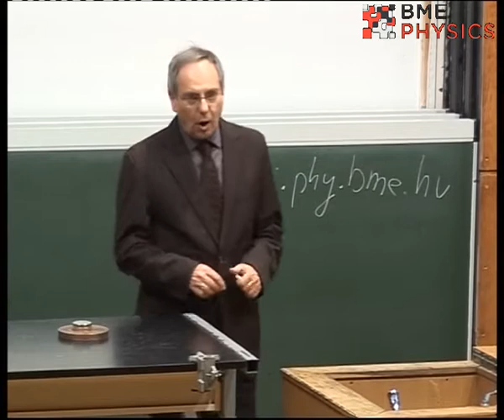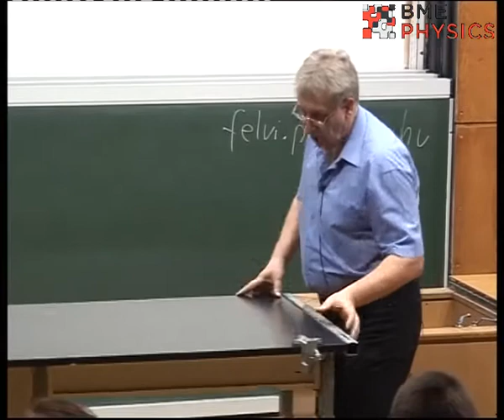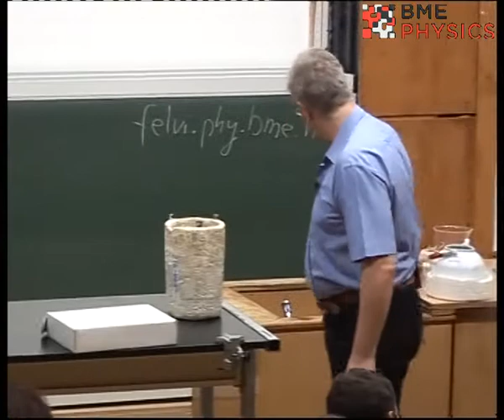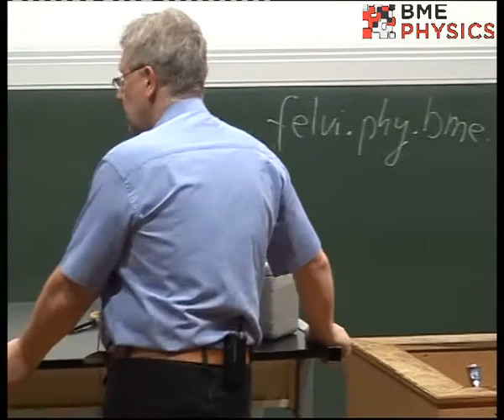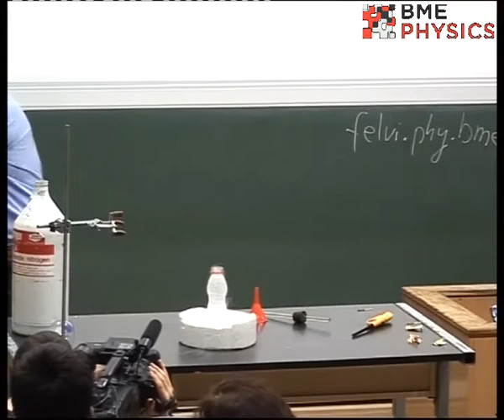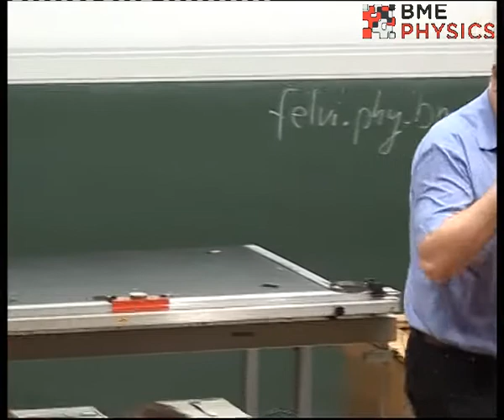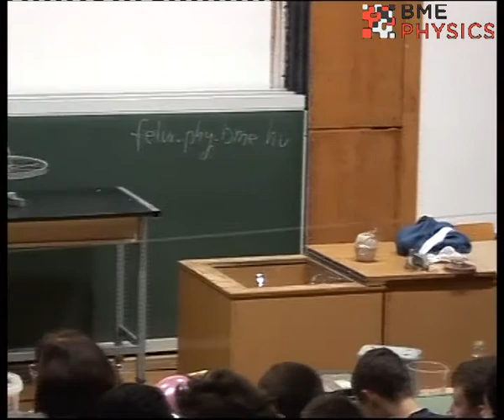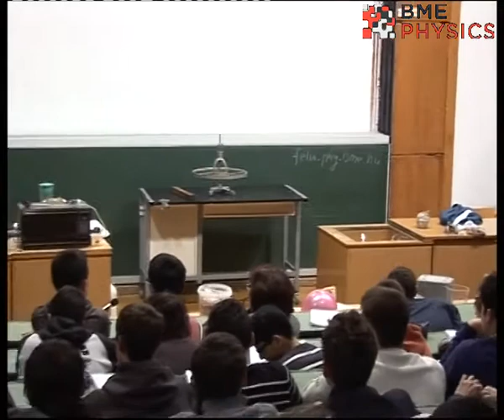Kísérletek, amelyeket látni kell 2014.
Az események közvetítéséért és a letölthető felvételekért ezúton is köszönetet mondok a Puskás Tivadar Távközlési Technikum igazgatójának, Dr. Horváth Lászlónak, és a Velinszky László által irányított videó stábnak.

A Műegyetem Fizikai Intézetének Tehetséggondozó mérési szakkörének programjának záró eseménye egy rendhagyó fizikaóra, amelyen a kísérletek a fő szereplők.

Bemutatott kísérletek:
szívószál duda,
madzagtépés,
jégvágás, regeláció,
kriofor,
cseppfolyós nitrogén diamágnesessége,
cseppfolyós oxigén paramágnesessége,
szárazjég bemutatása,
szárazjég olvasztása,
palack zsugorítás hűtéssel,
lufi hűtése cseppfolyós nitrogénnel,
lufi robbantás cseppfolyós nitrogénnel,
lufi törés,
cseppfolyós nitrogén rakéta,
cseppfolyós nitrogén szökőkút,
Leidenfrost-jelenség,
kísérletek légpárnás sínen,
rugalmas és rugalmatlan ütközés légpárnás sínen,
kísérletek pörgettyűvel, precesszió,
erőmentes pörgettyű,
az erősítő pörgettyű, a Pocket fittness center,
állóhullámok csavarrugón,
állóhullámok polarizálása csavarrugón,
elköszönés cseppfolyós nitrogénnel áztatott kalapban